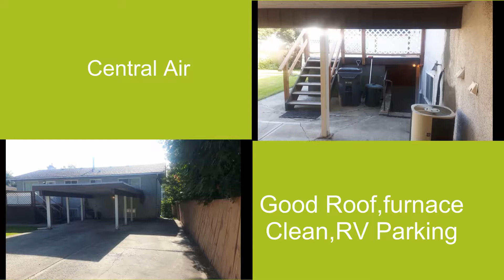1944 Oak St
This Home has never been on the Market before. One owner home! Right by the school and park for the kids. Covered bus stop out front and alley access for your place. This home can be suited very easy with the outside basement entry. This home won't last long-a must see. All measurements are approximate-buyer's to verify if deemed important. **This is an amazing part of Oak St.